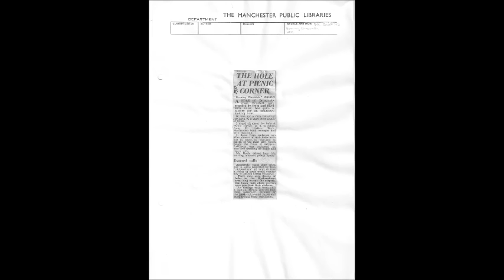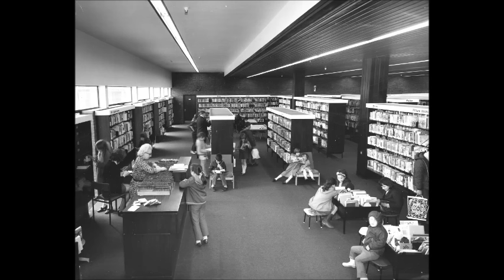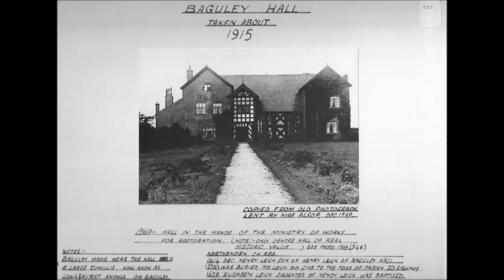June, 2015 old pictures.......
Old pictures.